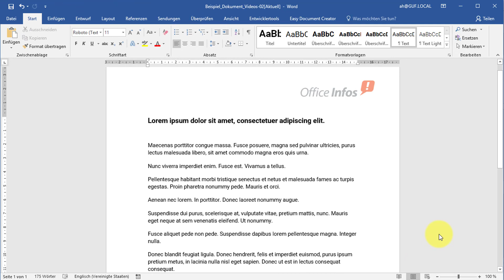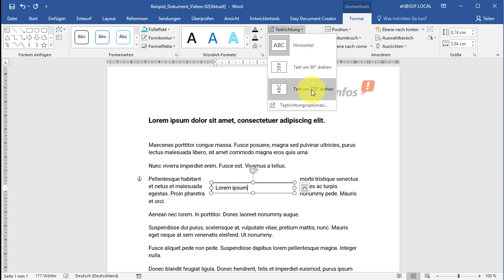Tutorial Microsoft Word: Text senkrecht darstellen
In diesem Tutorial erklären wir, wie Du in Microsoft Word ganz einfach Texte drehen kannst - um zum Beispiel Copyright- oder Versions-Hinweise in Deinem Dokument unterzubringen.

🗨️ DER YOUTUBE-KANAL

Auf diesem Kanal beschäftigen wir uns mit Themen rund um Microsoft Office. Wir erstellen Video-Tutorials über Word und PowerPoint - geben darin Tipps zur effektiven Nutzung von MS Office und verraten Tricks und Abkürzungen für die tägliche Arbeit. Schaut einfach mal vorbei und stöbert ein wenig:

📢 WER IST "WIR LIEBEN OFFICE"

Microsoft Office lieben? Geht das überhaupt? Jedenfalls ernten wir ungläubige Blicke, wenn Kunden unseren Namen zum ersten Mal hören. Aber dann merken sie schnell: Wir sind anders! Bei uns dreht sich wirklich ALLES um Microsoft Office – genauer gesagt: um Word und PowerPoint. Mit unseren individuellen Office-Vorlagen vereinfachen wir die Büroarbeit für Unternehmen jeder Größe.